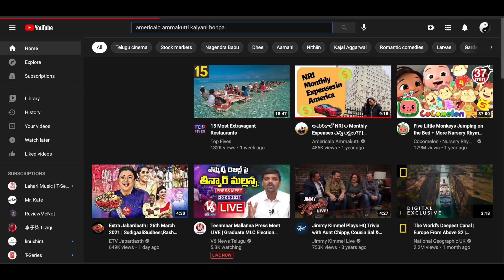అమెరికా వచ్చిన మా అత్తయ్య మామయ్య 😊 😊 || Welcome to USA 🇺🇸🇺🇸 || FUNTIME with FAMILY -1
Welcome to USA atthamma and mamaya. we are so happy to welcome you to USA and lets have a great memories ahead.

If you are new to my channel, this is Kalyan’s boppa. I do vlogs on various concepts like exploring new things in USA, adventure things, my life style, fun videos on regular basis. Being a married working women I try to manage my office work, house works,YouTube channel, Instagram and My Boutique: House of Kalyani Boppa.